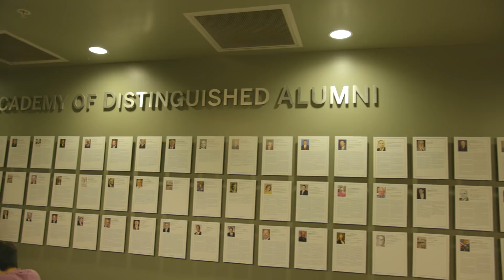J. Mike Walker Department of Mechanical Engineering Unveiling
In a rare occurrence and an extraordinary act of philanthropy, The University of Texas at Austin and Texas A&M University each received $20 million gifts from J. Mike Walker to support their Departments of Mechanical Engineering.

The Cockrell School of Engineering hosted an unveiling event in honor of the renaming of the department featuring guest speakers, Dean Sharon Wood, Rick Neptune, Joe Beaman and UT President Gregory Fenves. Ray Benson of Asleep at the Wheel, Walker's favorite musician, played in celebration of the event.